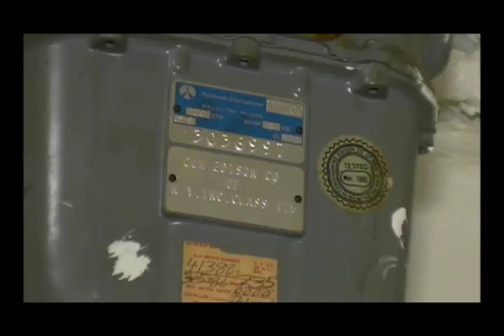ECTV NOTICIAS-NUEVA YORK OLA DE CALOR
Una ola de calor azota gran parte de Estados Unidos, 32 estados están en alerta por las altas temperaturas, en Nueva York hoy llego a los 40 grados centígrados.